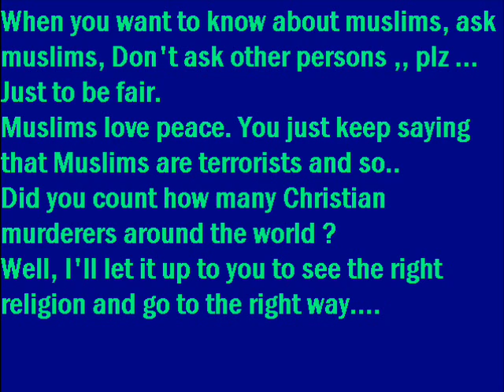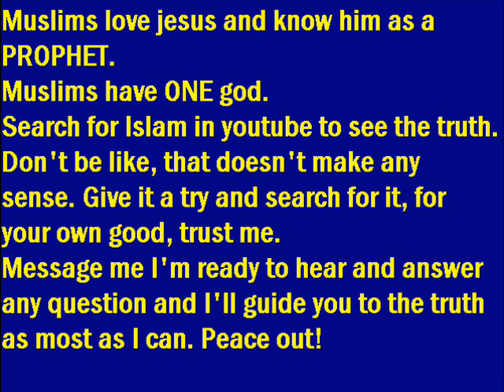A message for Christians! Please read it!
This message is ONLY for Christians, I love Jesus and please don't reply with insults. Love you! Peace!